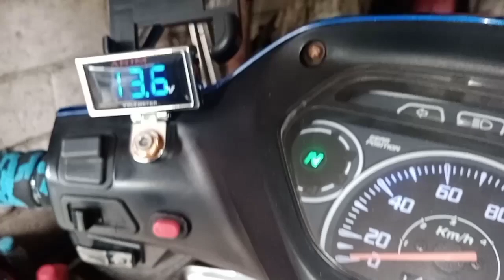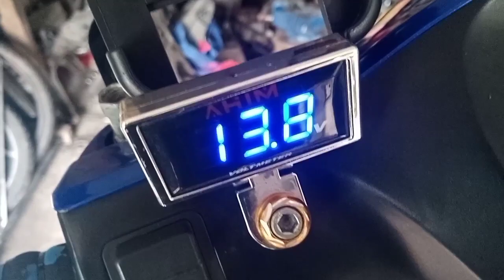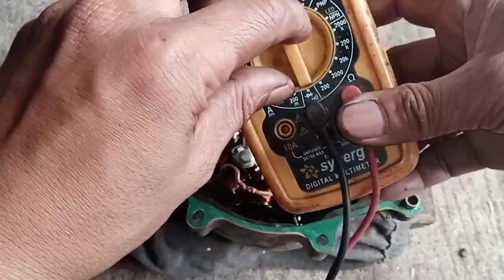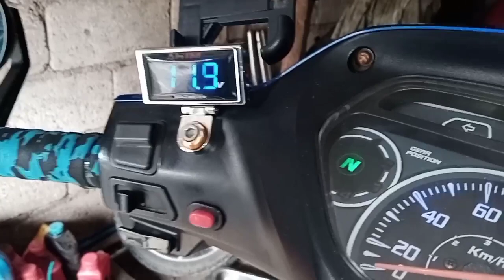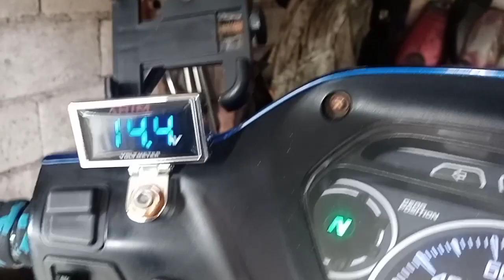PAANO PALAKASIN ANG CHARGE NG MOTOR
Paano palakasin ang charging ng motor, fullwave, Honda Wave Alpha CX 110,

FOR CAR and MOTORCYCLE ACCESORIES